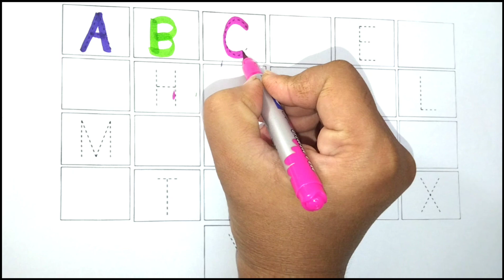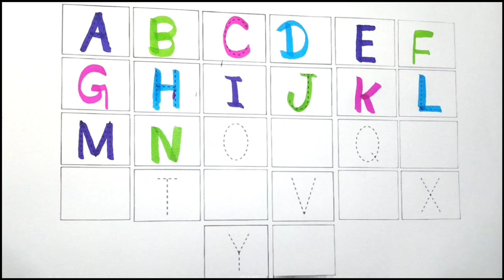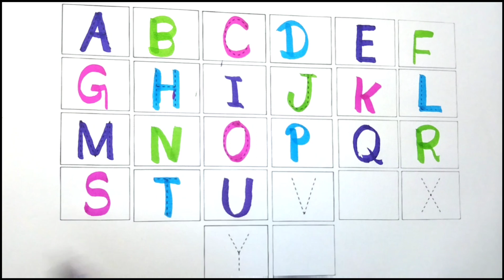English varnmala,phonics song,abcde,abcd,a for apple b for ball C for cat, अ से अनार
English varnmala,phonics song,
abcde,abcd,a for apple b for ball C for
cat, अ से अनार

for Children

rhymes, 123